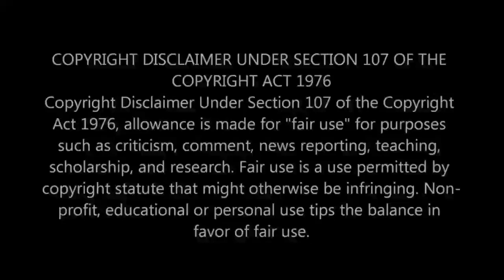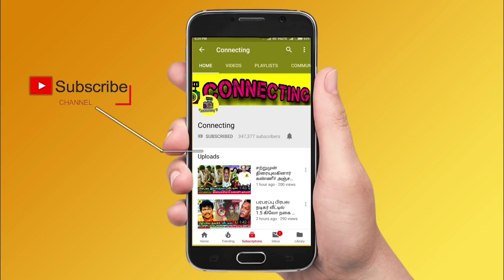இளம் நடிகைக்கு நடந்த விபத்து? பிக் பாஸ் ஜனனி கொடுத்த அதிர்ச்சி ! Janany | Tamil Cinema News